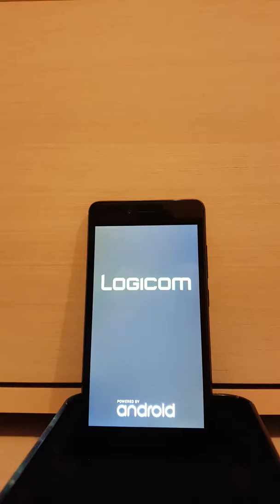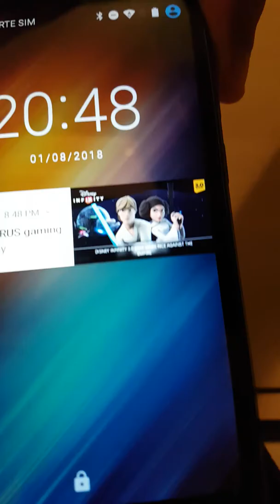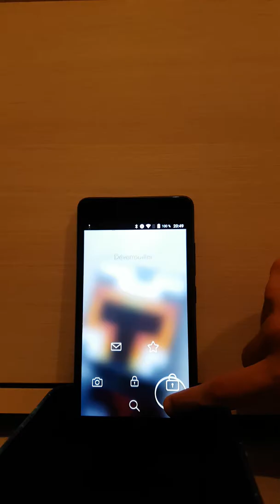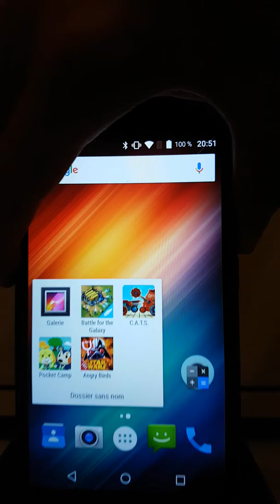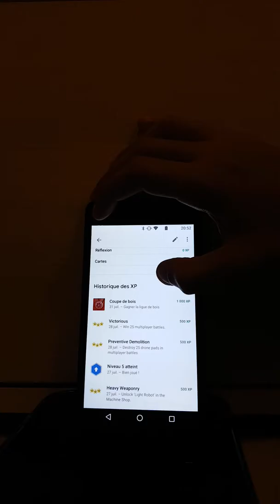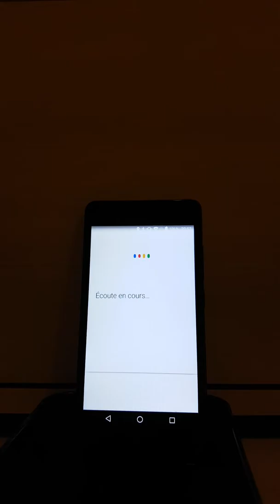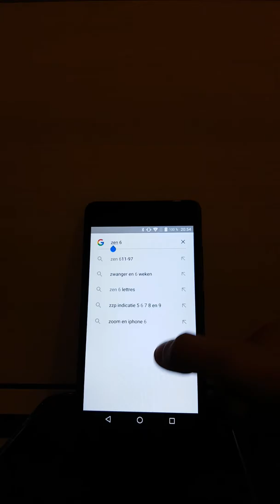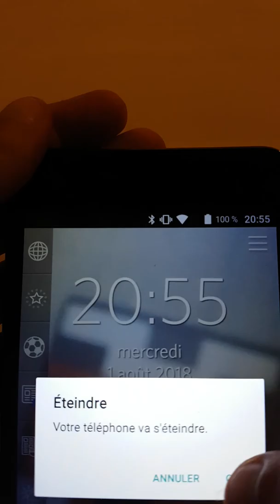Presentation du portable lojicom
Cette petit idee de presentation de portable vien de goldx aller voir sa chaine